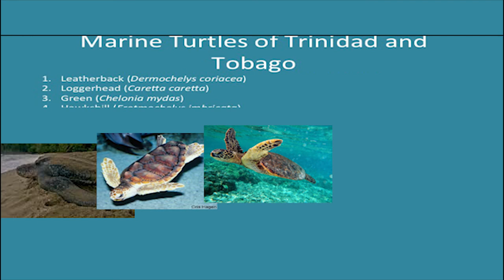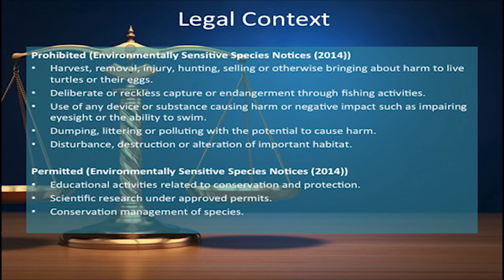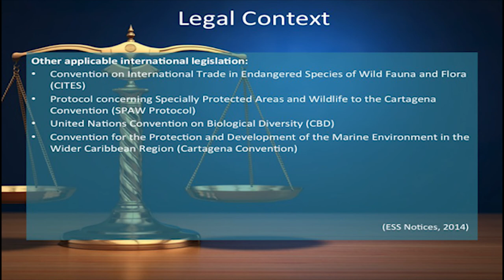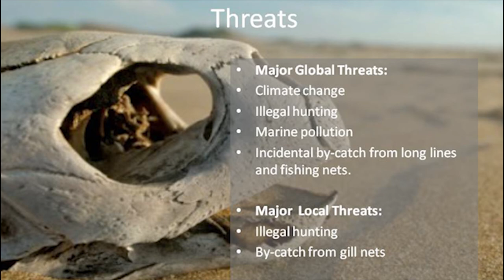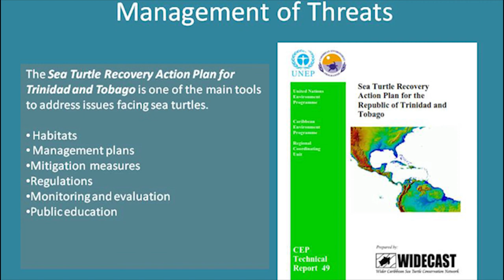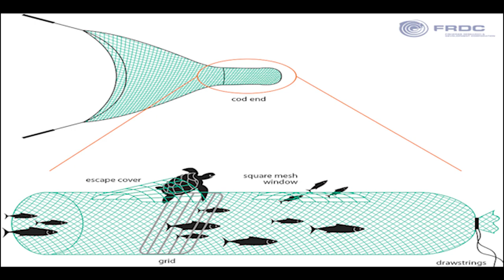Marine Turtles of Trinidad and Tobago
[BIOL6201 Threats to Tropical Biodiversity] Marine Turtles of Trinidad and Tobago.

2. Turtle Village Trust Trinidad and Tobago
3. Save Our Sea Turtles (SOS) Tobago W.I.